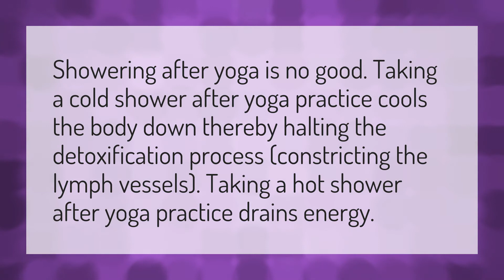Is it okay to shower after yoga?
Water Before Yoga • Is it okay to shower after yoga?